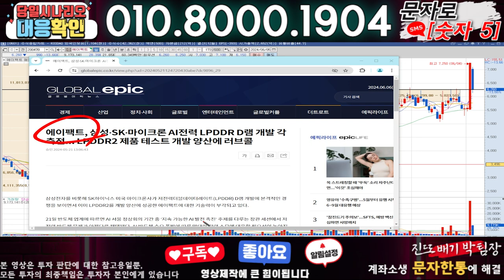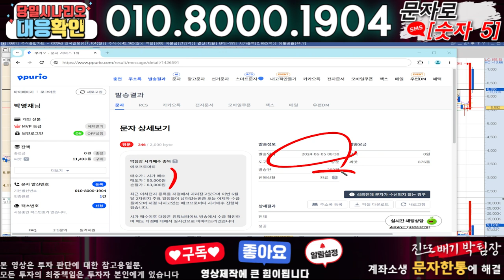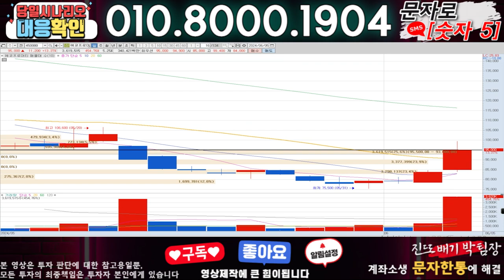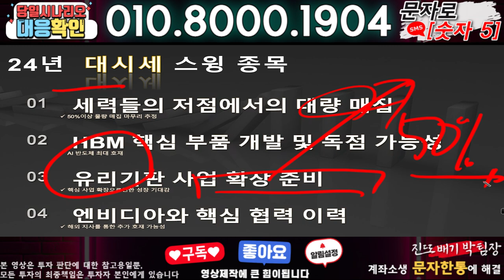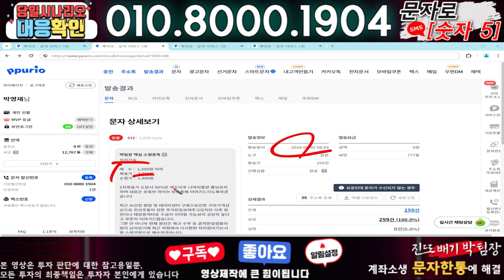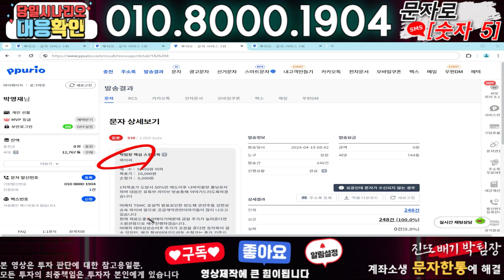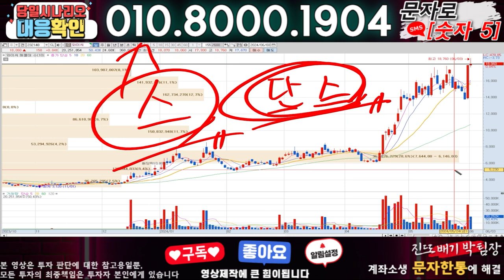에이팩트 ) 3분전 기습속보-공식입장발표!! 무슨일인가?